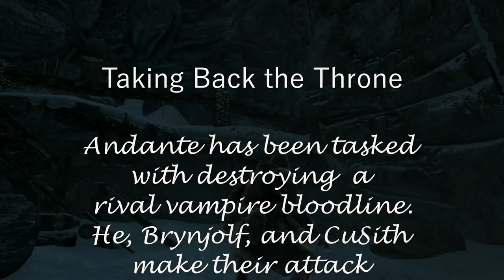Taking Back the Throne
Andante, Brynjolf, and CuSith take on a rival vampire bloodline at Bloodlet Throne.